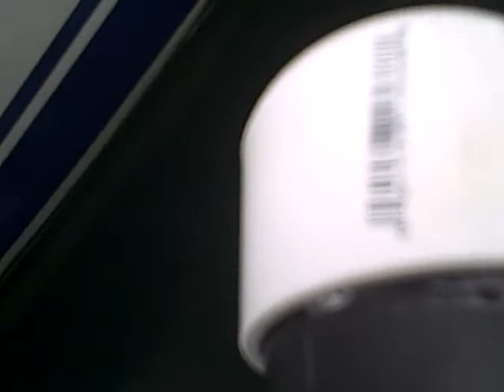ROV-CHA First Ocean Water Test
First ocean water test of the new ROV-CHA design. Test of the new color imaging system and duel lighting system. 2 Jan 2009, Quivera Basin, San Diego, CA